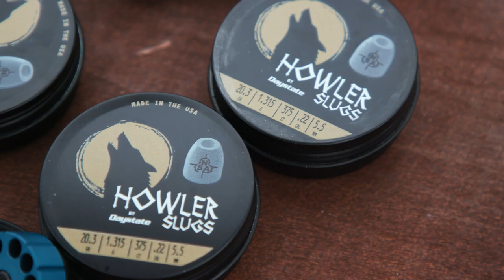Howler Slugs from Daystate first Outing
So today I shot the Howler slugs from Daystate , First time out with them and I must say ... Watch the Vid . The Howler slug is a 20.3 grain Slug made by NSA and yes he has done a great job . The Howler slug makes sense for the Hunter wanting quality slugs , Accurate and certainly does the job . My Daystate ART barrel loved them . Seems they work in lots of barrels we tested today  . These Howler slugs work and work well !